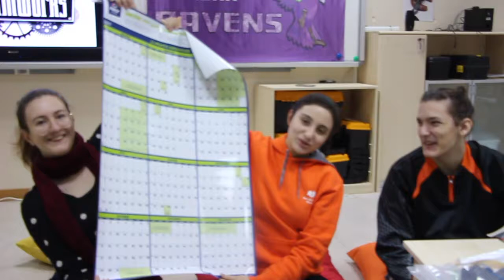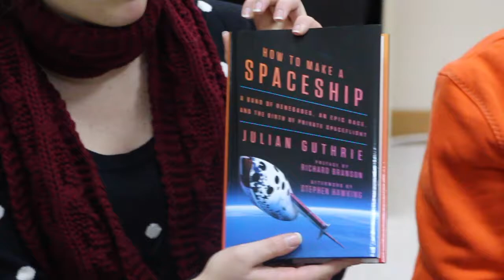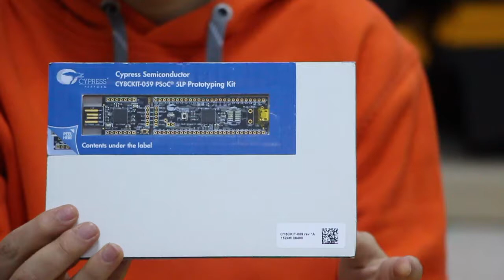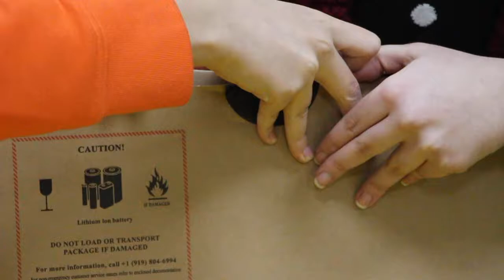FRC 2017 STEAM WORKS Kit Of Parts Türkçe Kutu Açılışı ve Kit İçerikleri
Hisar Ravens 2017 kit açılış heyecanını bu sefer sizlerle paylaşıyor.  Bu karlı kış günlerinde kitimize de atölyemize de zor şartlarda ulaşsak da Rookie takımlara yardımcı olacağını düşündüğümüz videomuzu geciktirmek istemedik. Herkes için şimdiden çok güzel bir sezon diliyoruz.

Video ve malzemelerle ilgili sorularınız için